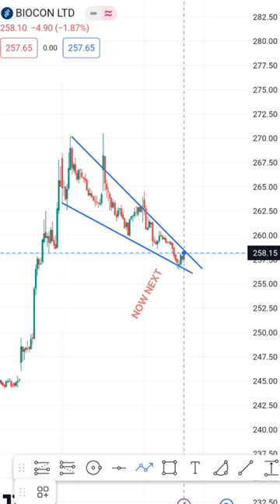BIOCON LTD tomorrow best Interday STOCK